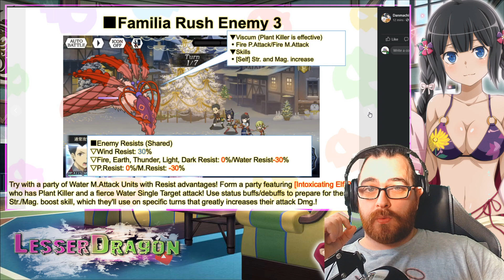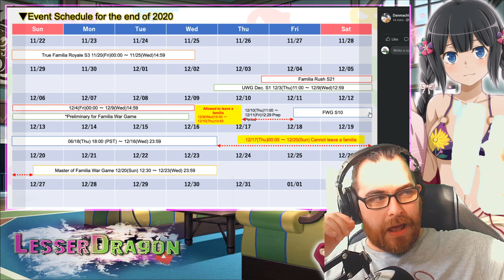Lets Cut Some Weeds!!!// Live News // Danmachi Memoria Freese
Ploughing through the news as fast as i can so you dont have to watch a 20 minute video of nothing but fluff lol